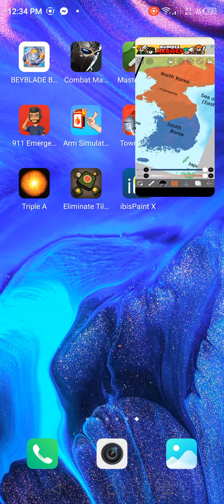the korean war (ibis paint x)